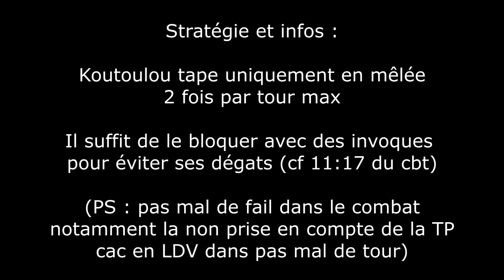[DOFUS] Koutoulou - Songes Infinis - Étage 1290 - Cauchemar - Panda/Enu/Cra/Osa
🏆🥇 Osamodas Ladder Succès (PVM)